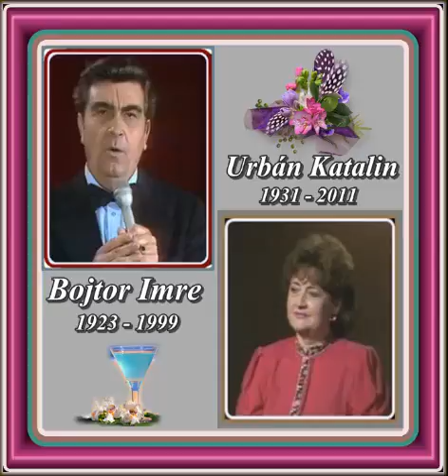Urbán Katalin - Bojtor Imre : Vetettem én kis kertembe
URBÁN KATALIN 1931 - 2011. - BOJTOR IMRE 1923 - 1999 : Vetettem én kiskertembe : (NÉPDAL)

Vetettem én kiskertembe, babot borsót lencsét.
Most kívánok mindenkinek szerencsés jó estét.
Hej ica-rica ica-jrica, kukorica derce.
Megölelem a rózsámat, minden szombat este.

Akinek nincs kocsija, gyalog megyen Pestre.
Akinek nincs kutyája maga ugat este.
Hej tari taki tari kukorica derce.
Meg ölelem a rózsámat, minden szombat este.

Hej Ica-rica ica-rica, kukorica derce.